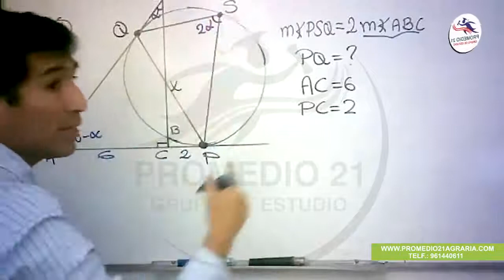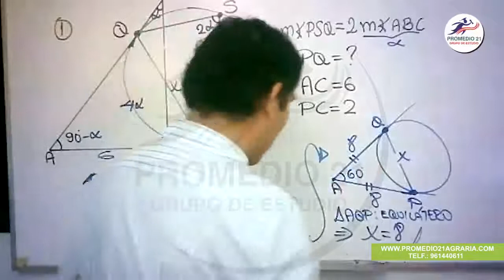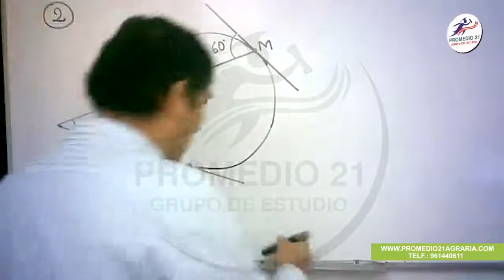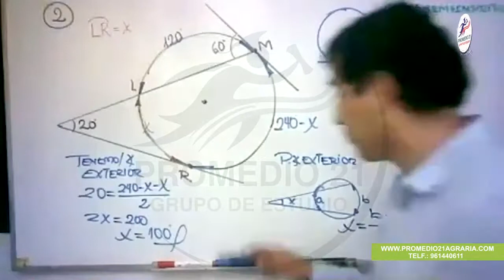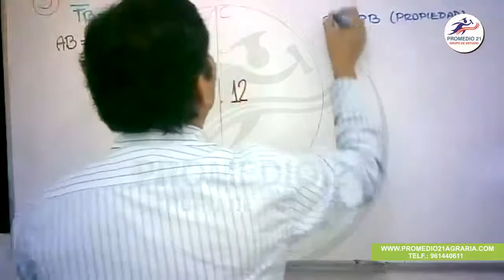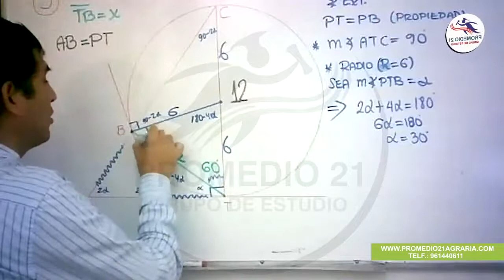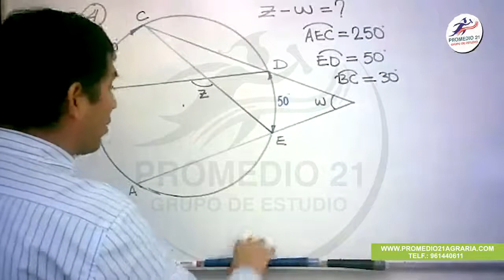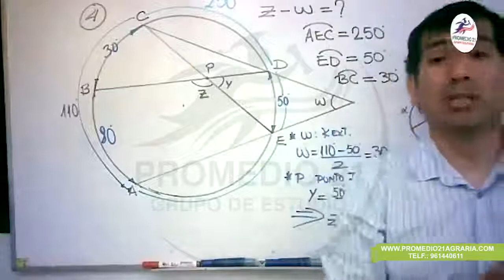Geometría Agraria: Circunferencia SAR (27-11-2020)